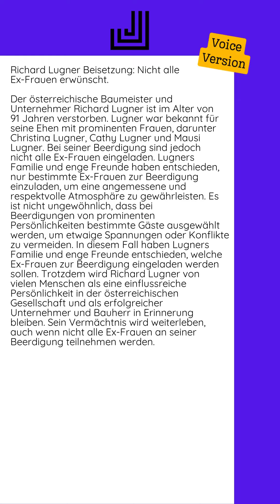31.08.2024 - Richard Lugner Beisetzung: Nicht alle Ex-Frauen erwünscht...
Der österreichische Baumeister und Unternehmer Richard Lugner ist im Alter von 91 Jahren verstorben. Lugner war bekannt für seine Ehen mit prominenten Frauen, darunter Christina Lugner, Cathy Lugner und Mausi Lugner.  Bei seiner Beerdigung sind jedoch nicht alle Ex-Frauen eingeladen. Lugners Familie und enge Freunde haben entschieden, nur bestimmte Ex-Frauen zur Beerdigung einzuladen, um eine angemessene und respektvolle Atmosphäre zu gewährleisten.  Es ist nicht ungewöhnlich, dass bei Beerdigungen von prominenten Persönlichkeiten bestimmte Gäste ausgewählt werden, um etwaige Spannungen oder Konflikte zu vermeiden. In diesem Fall haben Lugners Familie und enge Freunde entschieden, welche Ex-Frauen zur Beerdigung eingeladen werden sollen.  Trotzdem wird Richard Lugner von vielen Menschen als eine einflussreiche Persönlichkeit in der österreichischen Gesellschaft und als erfolgreicher Unternehmer und Bauherr in Erinnerung bleiben. Sein Vermächtnis wird weiterleben, auch wenn nicht alle Ex-Frauen an seiner Beerdigung teilnehmen werden.